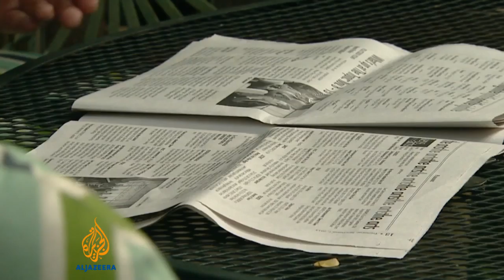New breed of mosquito may help US state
A British company is planning to release genetically modified mosquitoes into the Florida Keys in the south-east US.

It's hoped they will breed with existing mosquitos and stop them spreading dengue fever, a growing problem in the area.

But while Florida state awaits approval to release the genetically modified mosquitoes, not everyone is behind the controversial scheme.

Al Jazeera's Andy Gallacher reports from Florida.